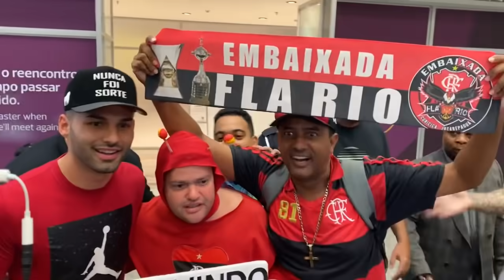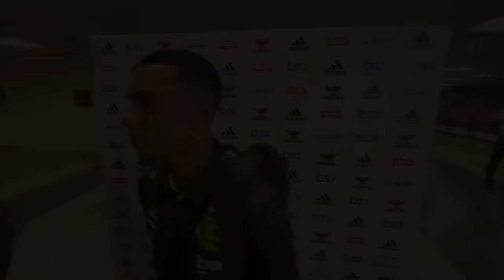Thiago Maia chegou pra assinar com o Mengão e falou até sobre o Gerson: “Não era inveja”! Sobe 👍🏻!